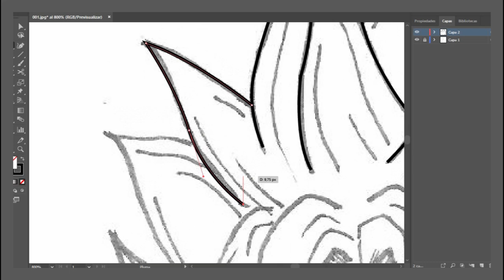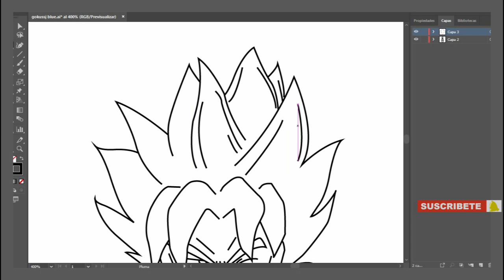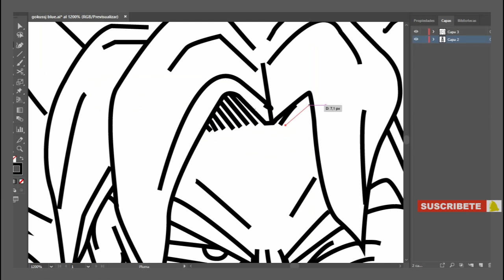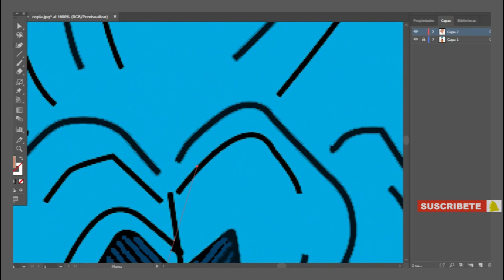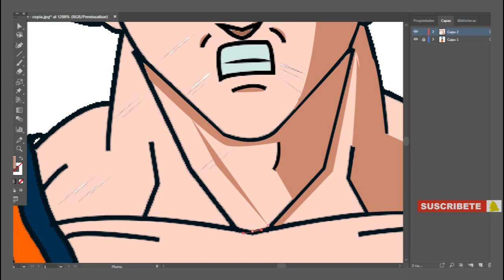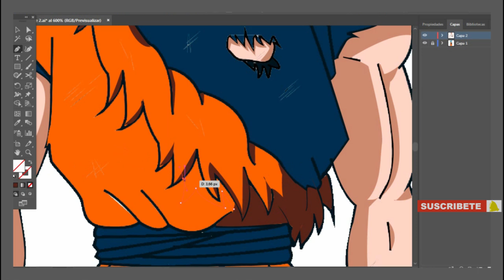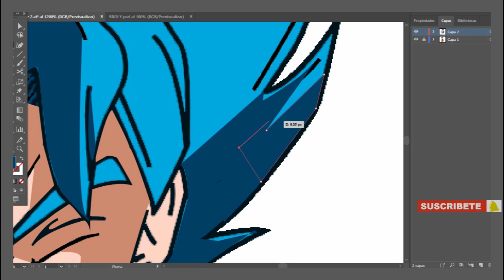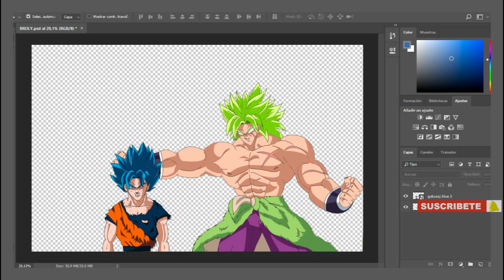Dibujando Broly vs Goku parte 2 de la película dragon ball super (Broly)